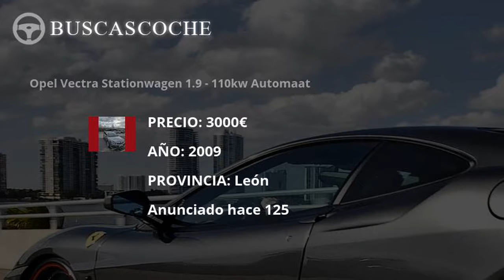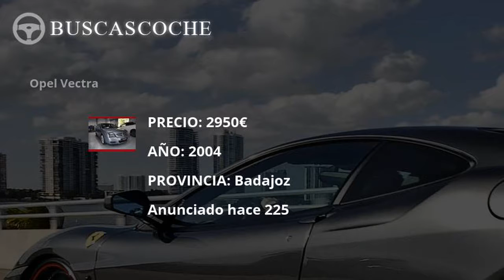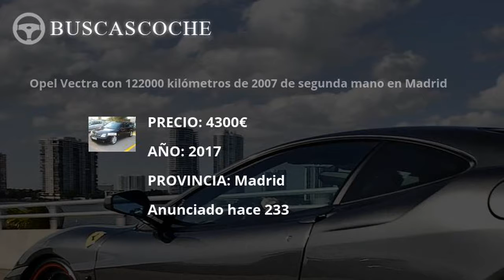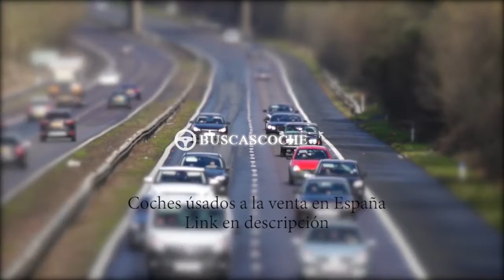Opel Vectra desde 968€, mejores ofertas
Ultimos coches Opel Vectra usados en venta, visita para verlos.